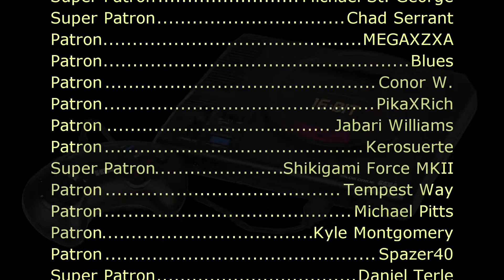Super Smash Bros. [N64] - Bonus Game (Sega Genesis Remix)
Video Source:
Nintendo 64 Longplay - Super Smash Bros.-Project Longplay